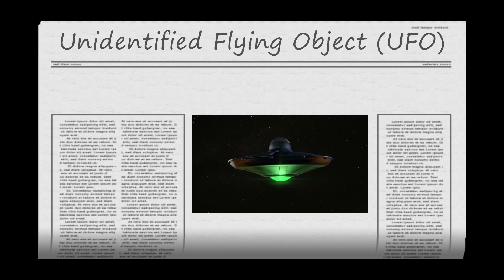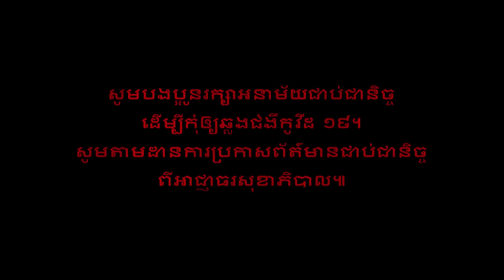៣ចំណុចធំៗដែលត្រូវពិចារណាថា តើថាសហោះ (UFO) មានប្រភពពីណាឲ្យប្រាកដ... (Cambo-Space)